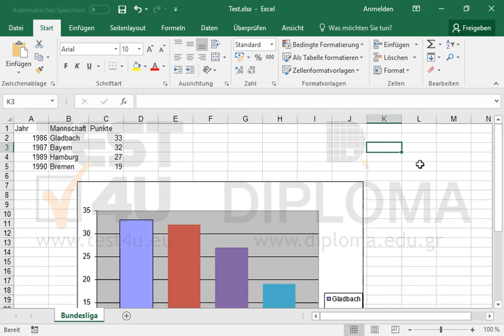Ändern Sie die Farbe der Gladbach-Säule zu rot.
Ändern Sie die Farbe der Gladbach-Säule zu rot.Möchten Sie mehr. Laden Sie das TEST4U demo herunter